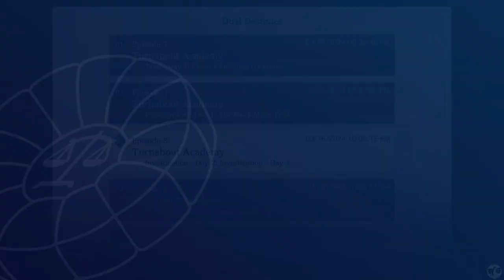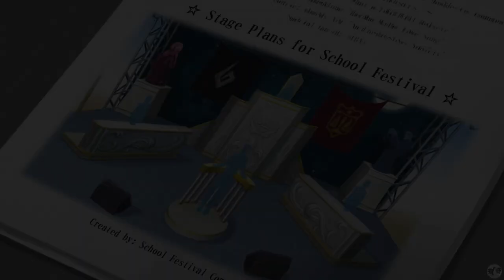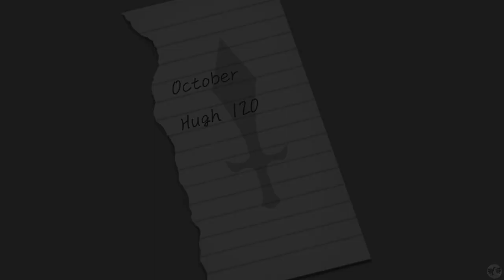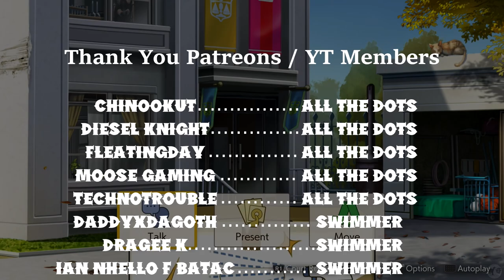Let's Play Ace Attorney Dual Destinies Part 26 [PS5] Circle of Friends (Blind)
🐧 Welcome to our blind let's play Ace Attorney Dual Destinies Part 26 for the PS5: Circle of Friends. This is the Apollo Justice Trilogy Remaster, game number 2: Dual Destinies. Our seventh Ace Attorney game on the channel, having played through the original Phoenix Wright Ace Attorney Trilogy and the two Ace Attorney Investigation games (check our link to all playthroughs below for those games). We will be playing every Ace Attorney game on the channel and are just about halfway through, so let us get started providing there is no objections!

🐧 Chapters
00:00 Ace Attorney Dual Destinies
00:46 Intro
00:56 Circle of Friends
12:12 Is Athena Capable?
29:00 Putting Together the Pieces
56:53 Outro